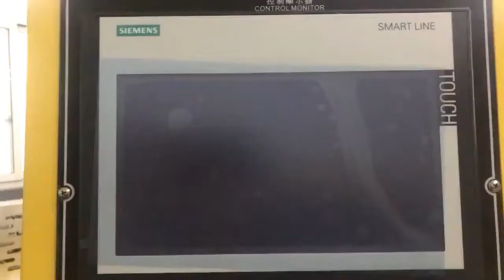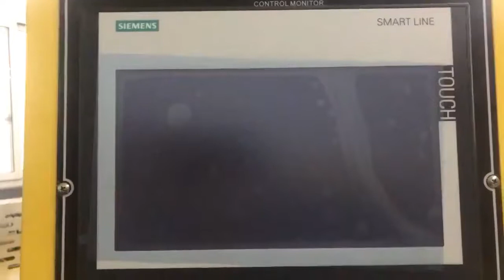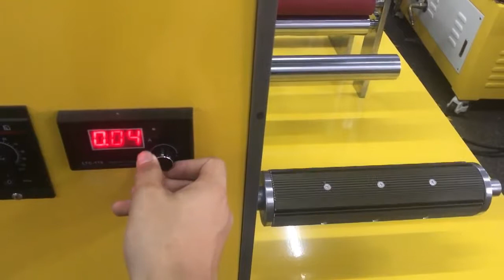Lab cast film machine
Film forming equipment is for the research of polymer materials (plastic、rubber), plastic raw materials ,plastic processing and other industries,It can complete the extrusion,blown film,sheeting,casting ,streching, composite molding processing experiments together.
The process is complete,the function is extended and powerful, the operation is simple and convenient.It is the best experimental equipment for the rubber and plastics industry.